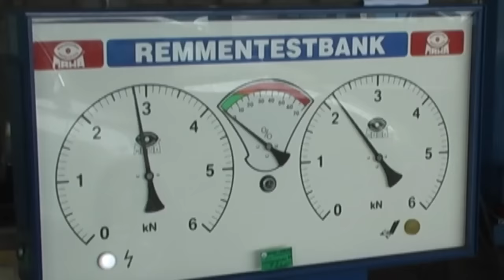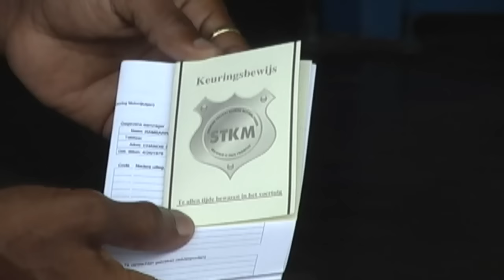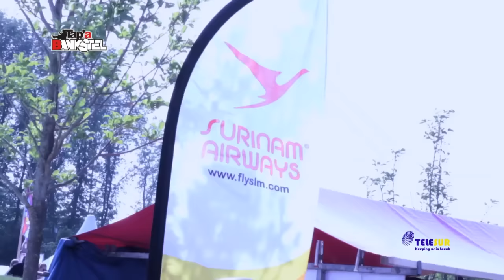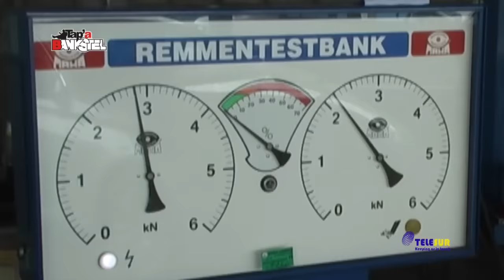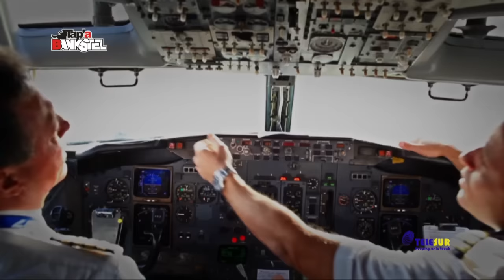Tap A Bankstel met Krishna Hussainali-Mathoera